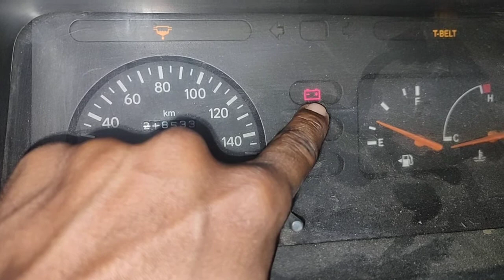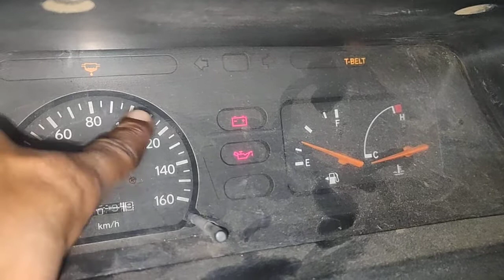HSC B S9644216 MOHAMMAD EKHLAQ LIGHT DRIVER 2